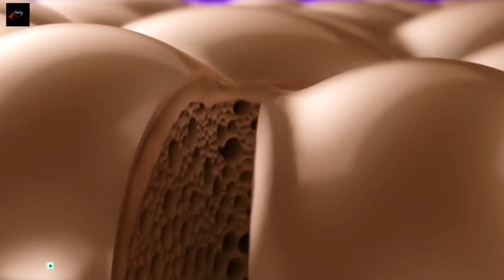Dairy Milk - Unplugged guitar cover | Theme music | Kiss me close your eyes | Acoustic Hertz Music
Kiss me close your eyes
Dairy Milk theme music : Unplugged guitar version